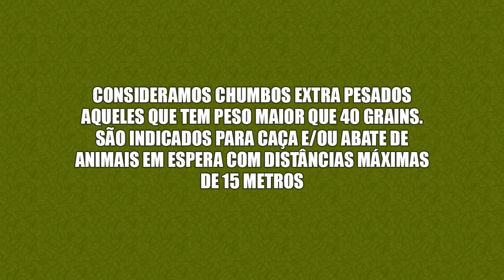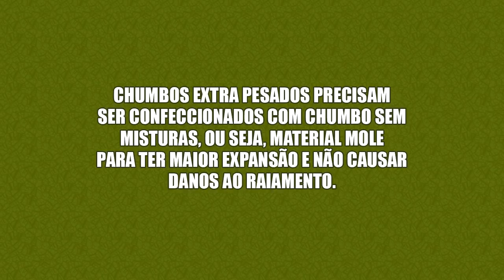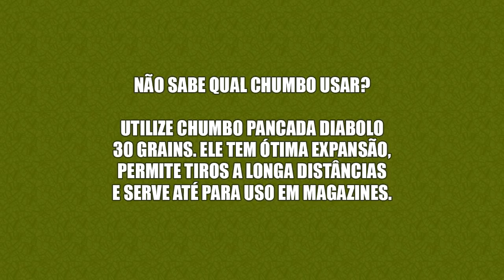PCP Caçadora - Transformando chumbo em papel